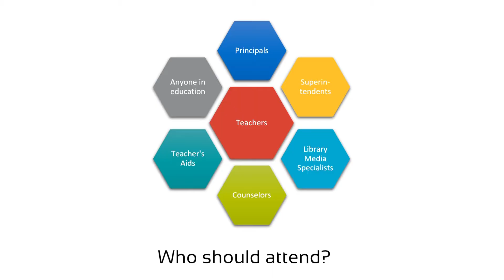Technovation4Education 2017 - Kim Strom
Discover how T4E can help you get students excited about learning in your classroom.